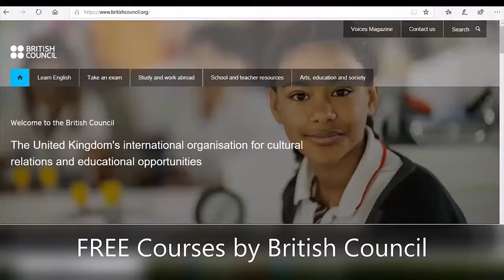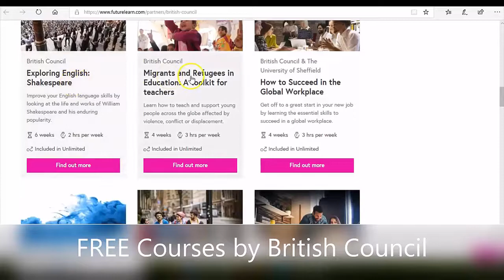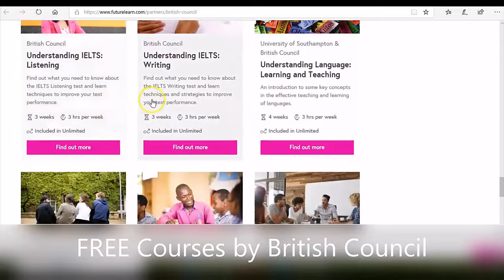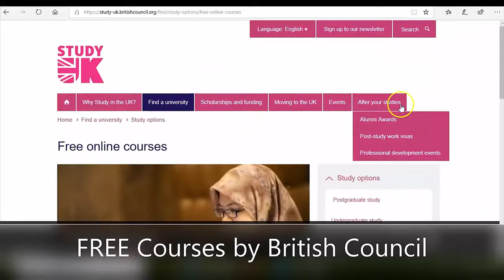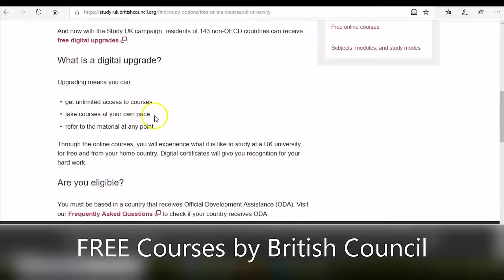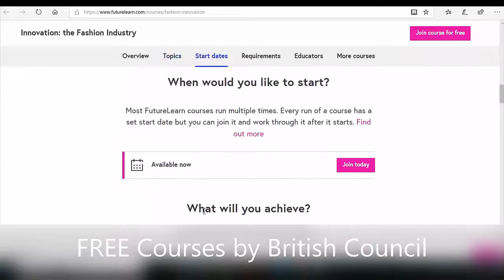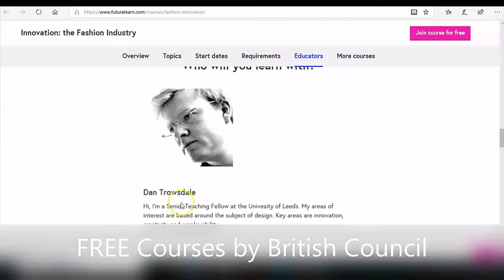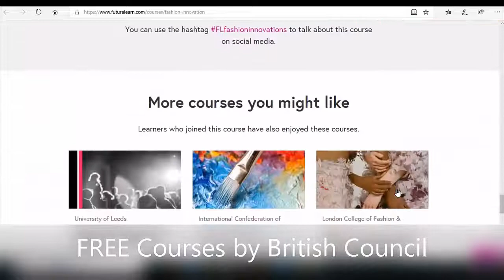FREE Online Courses by British Council | AI, Robotics, Fashion, Leadership, Management & more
This is a complete guide on How you can enroll in FREE Online Courses offered by UK Universities under the umbrella of British Council.

About British Council:
The British Council is the UK’s international organisation for cultural relations and educational opportunities. The British Council was founded in 1934 and incorporated by Royal Charter in 1940.

Experience a new world of learning – for free
Have you ever wondered what it would be like to study at a UK university? You can now take a one of more than 300 free online courses, created by more than 35 UK universities. The courses cover a wide range of topics, such as AI and Medical Robots , Innovation: The Fashion Industry,  Management and Leadership: Planning your Personal Development  or Tipping Points: Climate change and society .

And now with the Study UK campaign, residents of 143 non-OECD countries can receive free digital upgrades .